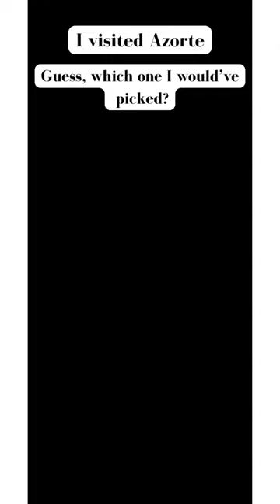Mini Azorte Shopping Haul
azorte shopping haul, mini haul, haul, fashion, shorthair, littlebox india haul, myntra haul, zara haul